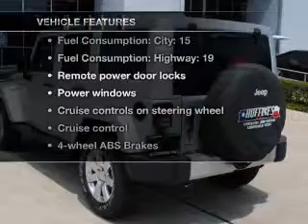2011 Jeep Wrangler Unlimited - Lewisville TX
Year: 2011
Make: Jeep
Model: Wrangler Unlimited
Trim: 70th Anniversary
Engine: 3.8 liter 6 cylinder 12 valve
Transmission: Automatic
Color: Bright Silver
Mileage: 10
Address:
1024 S. Stemmons Fwy